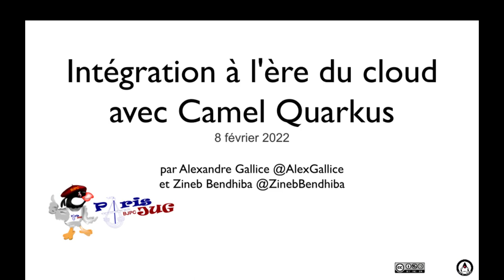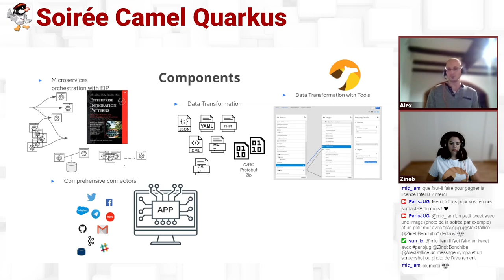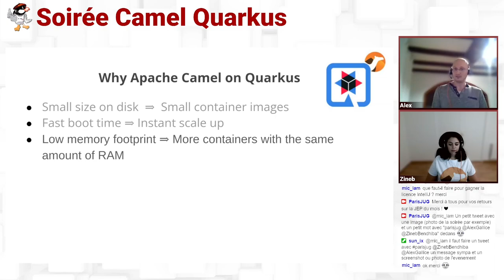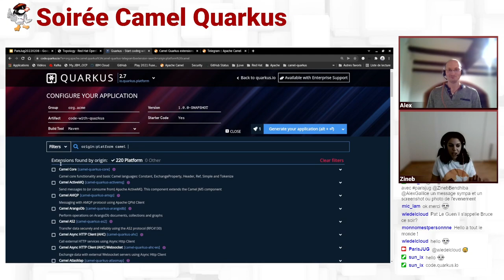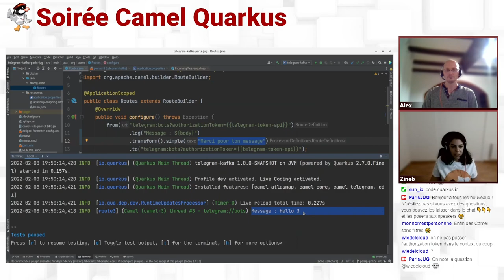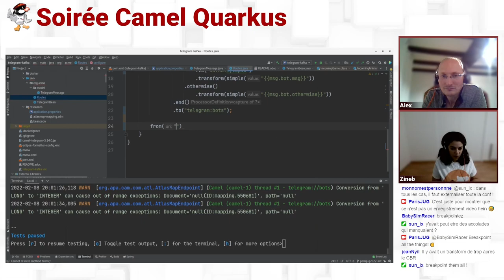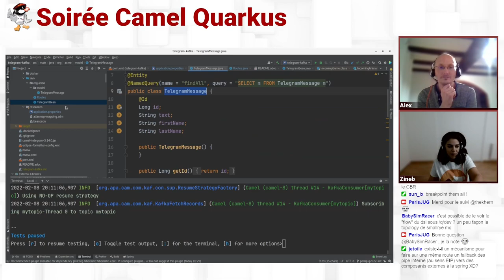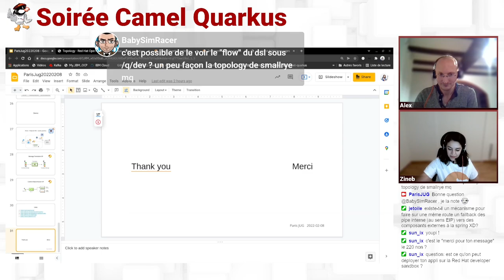2022/02/08 - Soirée Virtuelle : Intégration à l'ère du cloud avec Camel Quarkus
Intégration à l'ère du cloud avec Camel Quarkus

Dans un univers informatique dont l'expansion ne cesse d'accélérer, le besoin de faire communiquer des systèmes disparates se renforce jour après jour. Développé en Java, le projet Open Source Apache Camel fournit avec ses 350 connecteurs une réponse prouvée à ce besoin toujours croissant d'intégration entre systèmes.

Mais à l'ère du cloud, des projets comme Quarkus changent complètement la donne. Simplicité de développement, démarrage d'une JVM en quelques millisecondes, faible consommation mémoire... Comment Camel peut-il profiter de ces nouveaux avantages ? C'est tout l'objet du projet Camel Quarkus que nous souhaitons faire découvrir lors de cette présentation.

Après avoir expliqué quelques concepts essentiels, nous verrons à travers un exemple codé comment Quarkus et Camel constituent de bons alliés pour mettre en place des architectures découplées, maintenables et facilement déployables dans Kubernetes.

par Alexandre Gallice et Zineb Bendhiba